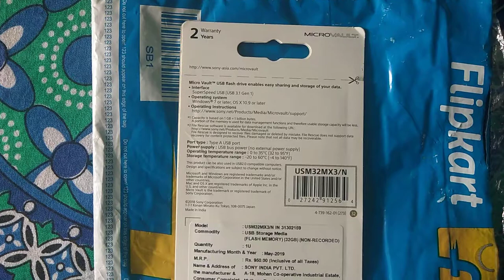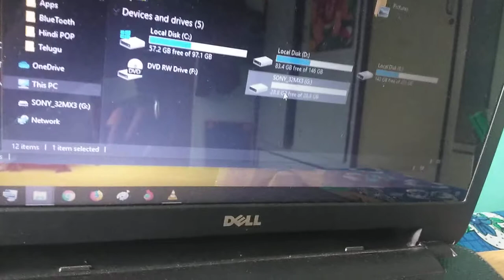Sony 32 GB PENDRIVE Unboxing In Telugu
Sony 32 GB Pendive USB 3.1 Version Gold Color Metal Body